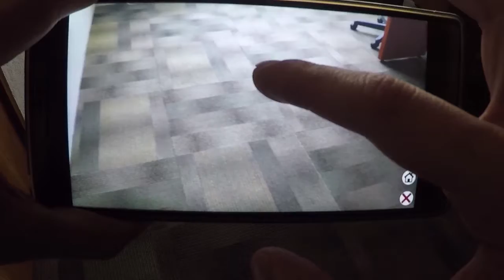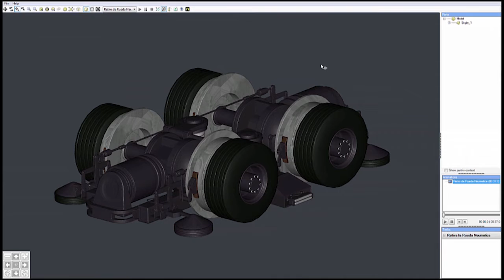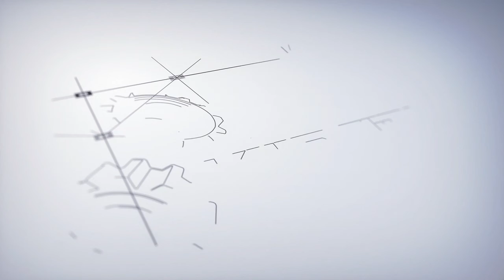Soluciones VTRAIN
Nuestras soluciones para la capacitación en tareas altamente especializadas involucran el uso de la tecnología más avanzada disponible en el mercado

Todo esto para generar una mayor eficiencia y seguridad en el momento de realizar procedimientos críticos.